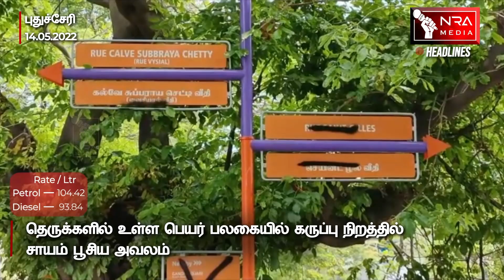Pondicherry News | HEADLINES | இன்றைய தலைப்புச் செய்திகள் | MAY 14 | PUDUCHERRY NEWS | NRA MEDIA